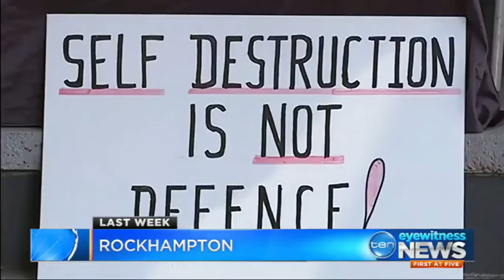Turnbull Govt's deal with Singapore to grab Qld land has been defeated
7/02/2017 Barnaby Joyce has been forced to lead the back down on the forced land grab of Qld farms to expand the ADF training grounds to accommodate the Sinapore army.